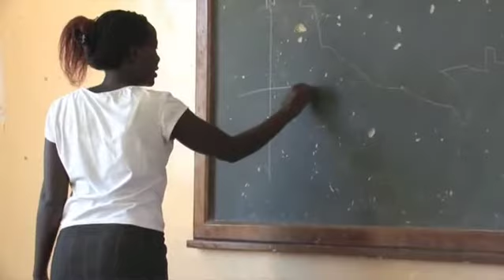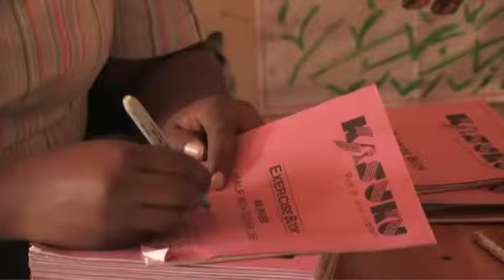PUSH BACK SLUM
Doc share's how we at HOPE will push back the slum